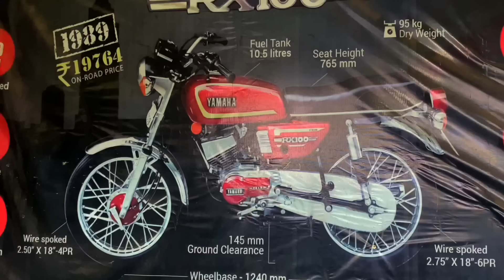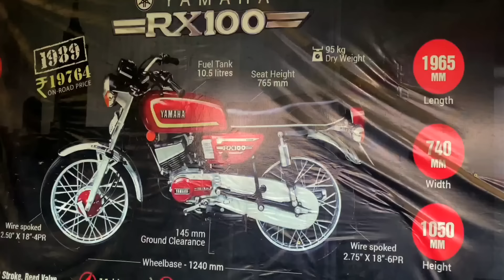Two Stroke Restoration | Rx100 Rx135 Rxz | Twostroke ബൈക്കുകൾ പണിയാൻ പറ്റിയ കിടിലൻ Work Shop 🔥🔥♥️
USED BIKES KERALA | YAMAHA RX100 RX135 RXZ FOR SALE | വമ്പൻ വിലക്കുറവിൽ Rx സുകൾ😍

Collaboration and promotion send your requirements

BEST USED BIKES IN KERALA | JJ MOTORS | ₹15000 രൂപയുണ്ടെങ്കിൽ നിങ്ങൾക്കും ഒരു ബൈക്ക് സ്വന്തമാക്കാം 😍